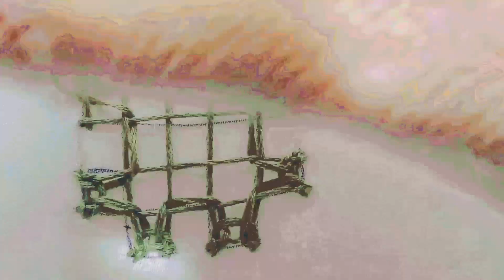Kutch work/ Gujarati work Sindhi tanka banane ka tarika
Sindhi embroidery design| kutch Work, Sindhi tanka, Sindhi stitch, Gujrati Tanka step by step, Sindhi chain karhai here you can learn about Sindhi basic tanka and latest Sindhi design Sindhi karhai design and embroidery tutorial for beginners.
EE Stitching Ideas
Is video me aapko sindhi embroidery bail bhut wazahat k sath sekhai hey plz video ko pura dekhen mazeed achi achi videos k link nechey deye gay hen
sindhi embroidery/gujrati silai/kuch work step by step tutorial
sindhi embroidery design sindhi embroidery design 2024 sindhi embroidery design tutorial sindhi embroidery design sindhi home sindhi embroidery design collection 2024
sindhi stitch design sindhi embroidery neck design sindhi hand embroidery design
sindhi embroidery border design traditional work sindhi embroidery dress design
Lakota stitch
Kutch Work Designs
Sindhi Tanka
Shadow Work Flower Embroidery tutorials 2 step-by-step